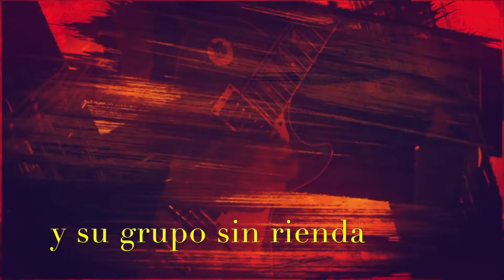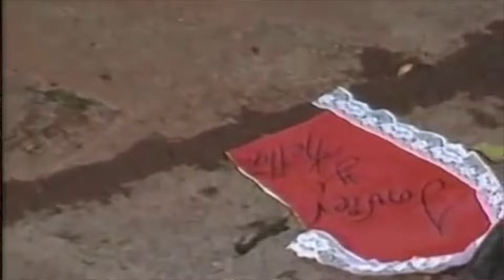JAVIER VILLARREAL. SIN RIENDA - CUMBIAS BIEN BRONCUDAS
SERGIO EL BAILADOR. GRANDE DE CADERAS. BOTAS Y SOMBRERO. LOS CASTIGADOS. UN GOLPE MAS. MAL AMOR. LA HECHICERA.